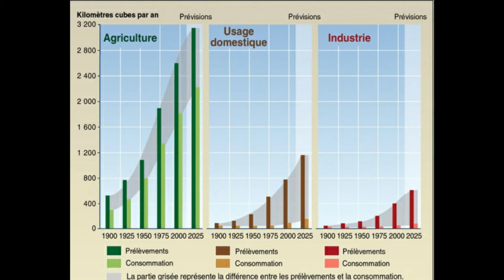résume sur traitement d eau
Présenté par :Mr . Adil Dagare et Mr. bouchaib Dagare
Pour plus d'information veuillez nous contacter sur: